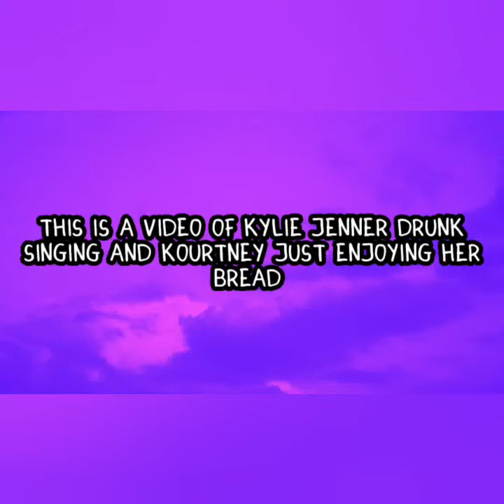Kylie Jenner Drinking Singing with Bella Hadid l Tiktok